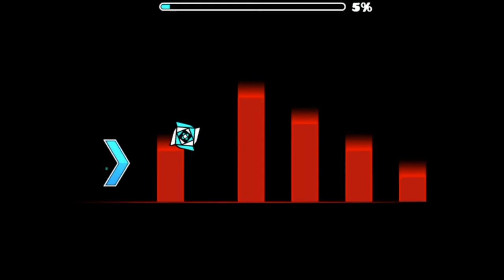Geometry Dash: playing "FORTNITE" levels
Yep, we're playing Geometry Dash, only this time, its "FORTNITE" levels. What could go wrong?